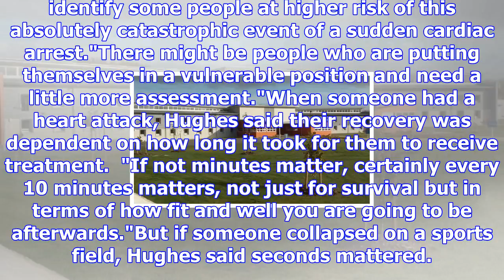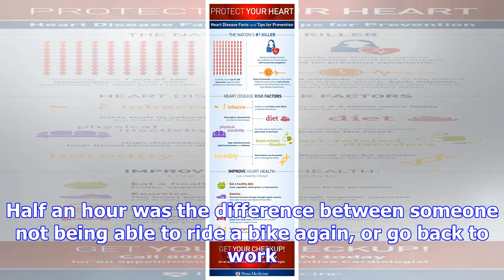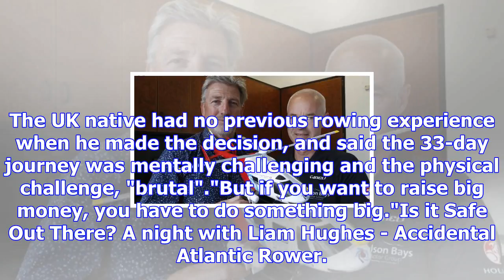Cardiologist raising awareness of deadly issue with serious heart-to-heart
SAMANTHA GEE Last updated 11:57, November 6 2017 Cardiologist Liam Hughes and Vern Walker of Nelson ...